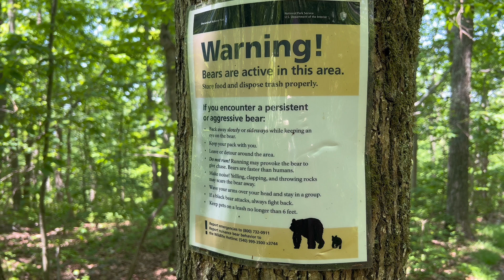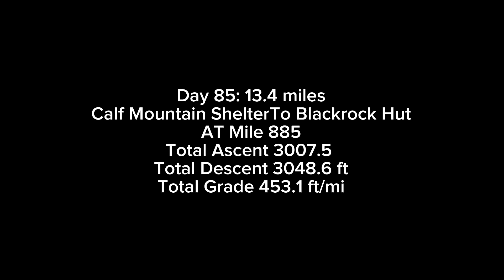Shenandoah National Park, Animals!: AT Day 85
Bailout and her granddaughter Brooklyn are hiking with me through the Shenandoah National Park on my thru-hike of the Appalachian Trail. Brooklyn is not enjoying the trail. Even though this is the easiest part of the AT, with lower mountains than the other parts of the AT, it is still hard. We are hiking slower for her and I have cut back my mileage. We start at Calf Mountain Shelter and climb over Turk Mountain and down to Turk Gap, passing Calvary Rocks, and cross Skyline Drive many times. We end at Blackrock Shelter. This is an animal day! A buck hiking the AT, rabbits and a snake. A 13.4 mile day on the Appalachian Trail, June 2nd, 2023.